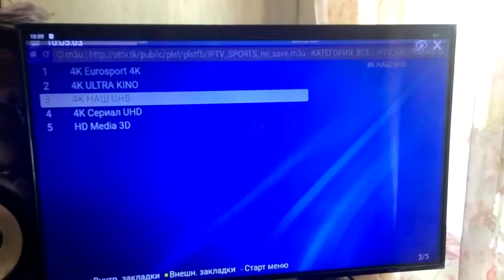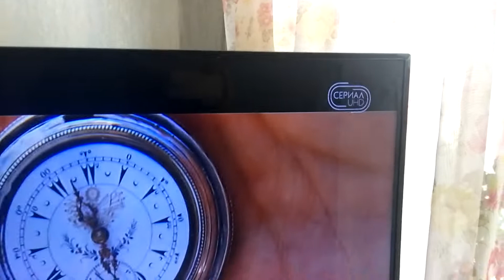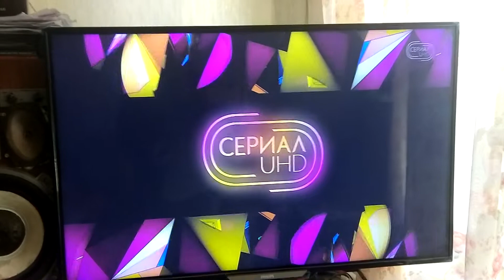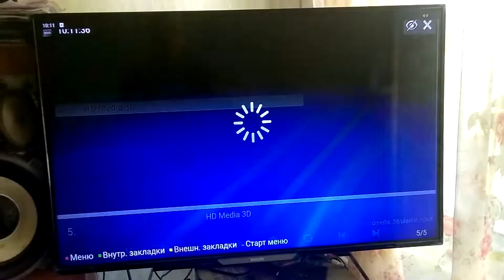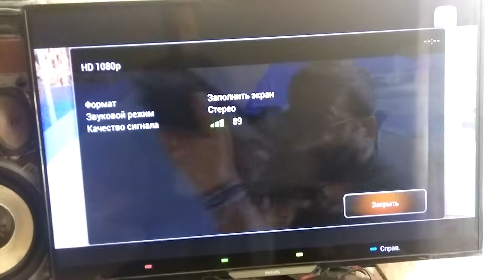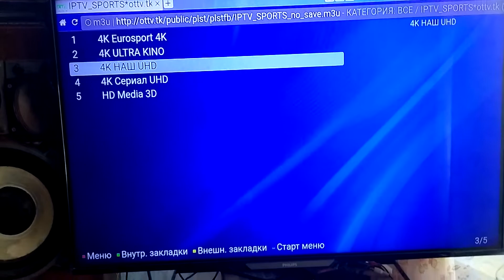4K Video Beelink GT King.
Top. UHD.